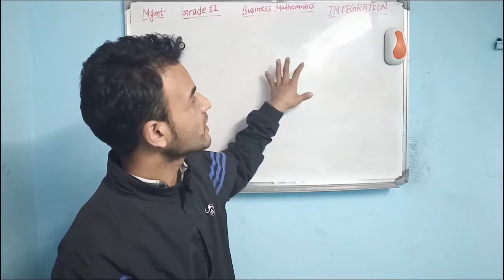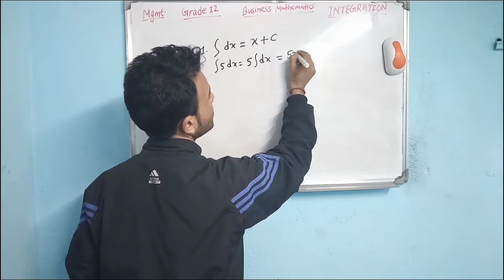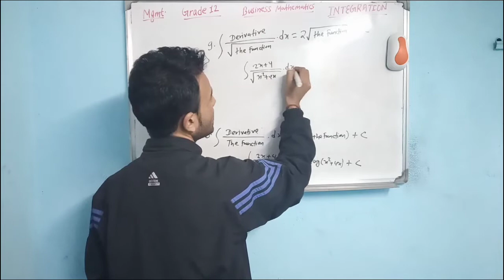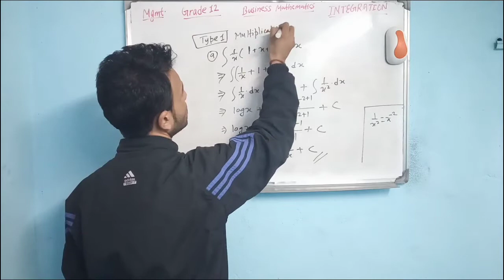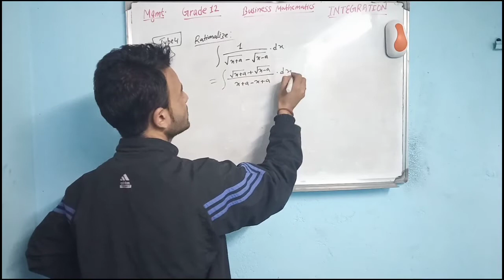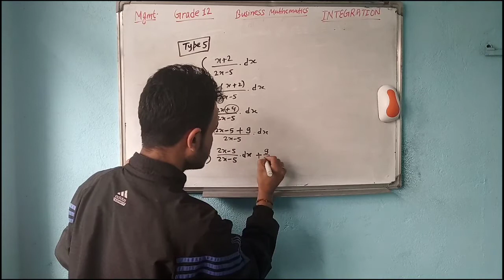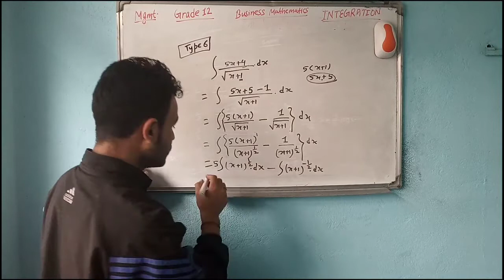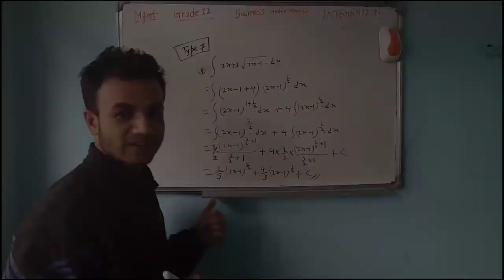INTEGRATION part1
Problems related to integration topics